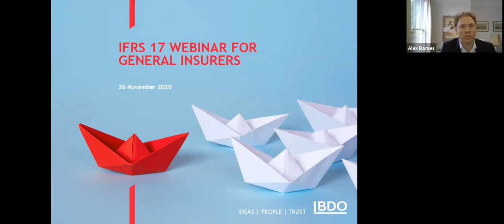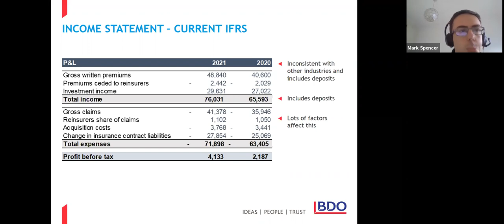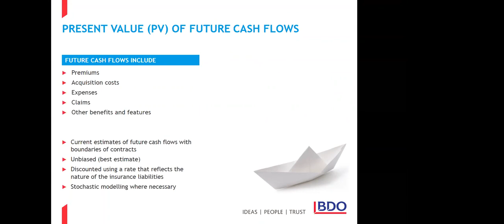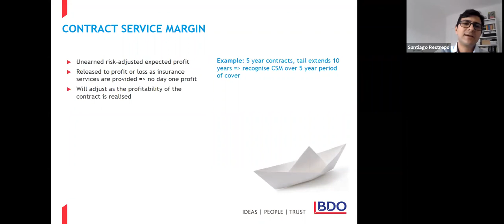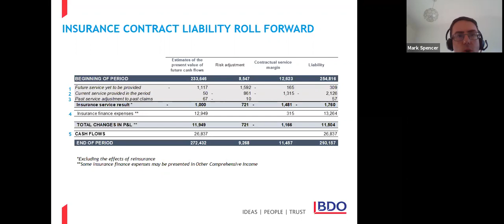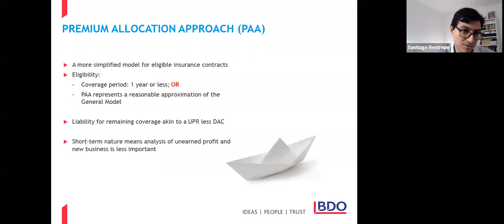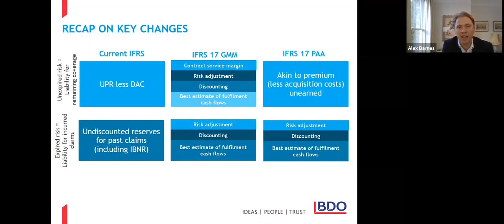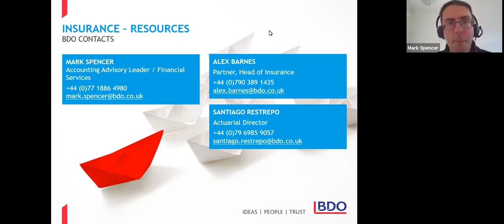IFRS 17 webinar for general insurers | BDO Webinar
There is just over a year left for IFRS 17’s date of transition. After a number of TRG meetings and the June 2020 amendments, the Standard remains complex and a challenge to navigate for insurers. Most insurers are in the journey to implementation for the 1 January 2023 effective date of this Standard.

This will be a good time to pause and reflect on your judgements, assumptions, methodologies and implementation plans in the run up to preparing the comparative information that is required from 1 January 2022.

This webinar focused on IFRS 17 requirements for general insures. We explored topics such as measurement models, fulfilment cash flows, discount rates, risk adjustments, reinsurance contracts held and transition.